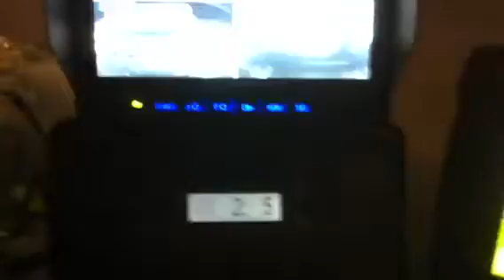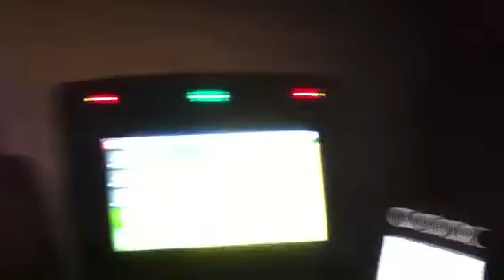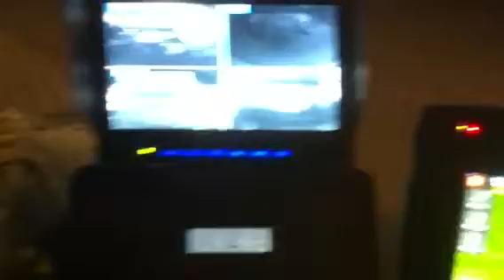Trimble RTK drilling at night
Hands free tractor driving using Trimble RTK. Installed for Harvest 2011. JD 7530 6 metre front press and 6 metre tine drill.